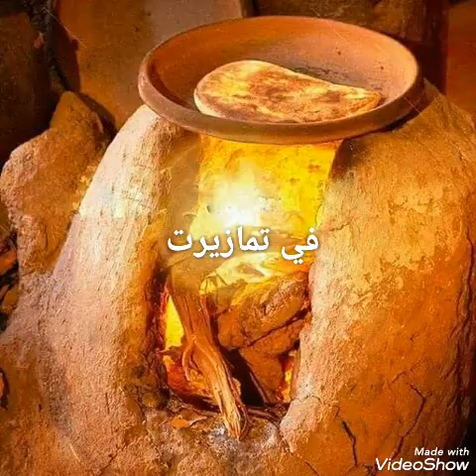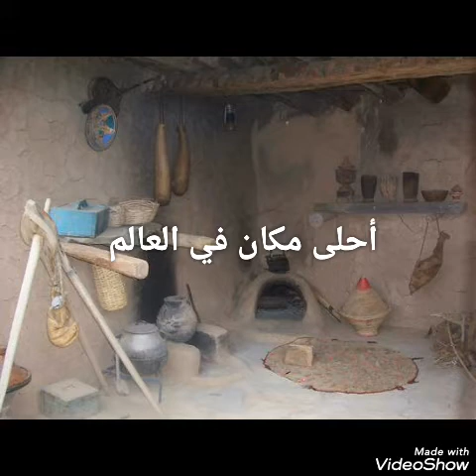لمن يعشق الغروب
تمازيرت أثناء الغروب منضر رائع